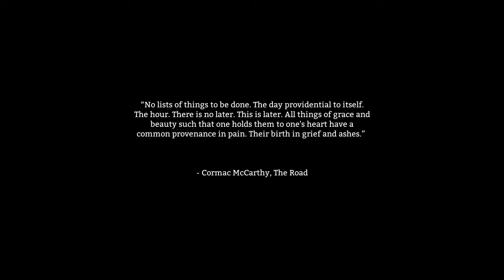HOME SWEET HOME - The Long Dark #3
Did you know that I love you!? :D

STAY SHAVEN :DDDDD